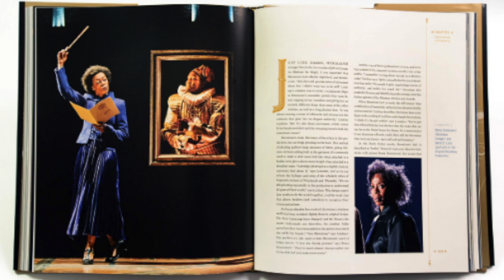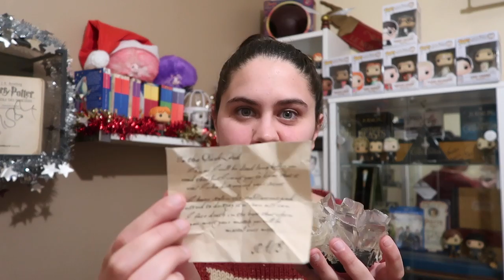MA WISHLIST HARRY POTTER DE NOËL 🎁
Aujourd’hui, je vous présente ma Wishlist Harry Potter de Noël :) Cela va peut être vous donner des idées de cadeaux de  Noël.  Dîtes moi dans les commentaires, quels cadeaux Harry Potter vous souhaitez avoir sous votre sapin. Bon visionnage à tous.

Nox

Wishlist - Cadeaux -Harry Potter - Noël